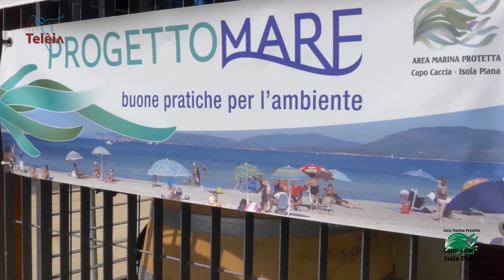Infinity (Telèia original version)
The infinite is not only an abstract concept; it lives in the immaterial, it lives in us and moves in our every action. Thinking about it, everything we do, every effort, even the restlessness to accumulate wealth, or spend our days in the office or factory, has the purpose of procuring the means not only to survive, but above all to be able to afford the goods that give us satisfaction.
We tend towards the infinite but to get there we emerge in the finite that, sadly, often goes from being a simple tool to becoming a reason for living, seasoned by personal judgments and wars which are all absurd wastes of time.
The music of Infinity is an invitation to listen to the essential and to give careful attention to this central theme of our existence but to avoid being too strict and to always remember that he who contents himself, enjoys.

Amazon Music